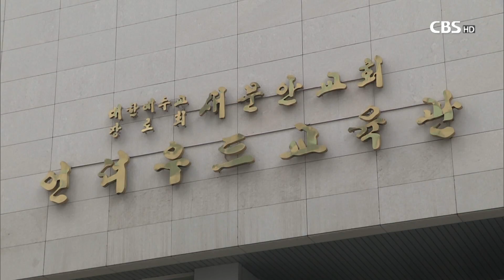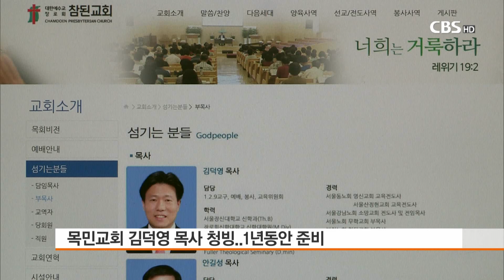[CBS뉴스] 2018년 예장통합 주요 교회들 세대교체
[앵커]
예장통합총회 소속의 대표적인 교회들이 세대교체에 들어갔습니다. 새문안교회는 지난 해 취임한 이상학 목사 체제로 올해를 시작했고, 작년 말 새 담임목사 청빙을 확정지은 영락교회는 올 상반기쯤 담임목사 이취임식을 가질 예정입니다. 천수연 기잡니다.

[기자]
우리나라 최초의 장로교회인 새문안교회는 이상학 목사(56세) 를 7대 담임목사로 맞이해 2018년을 시작했습니다.

이상학 목사는 이수영 목사 은퇴 6개월 만인 지난해 7월 새문안교회의 청빙을 받아 9월 취임했습니다.

하지만 이상학 목사는 목회준비 등을 들어 연말인 지난 12월부터야 주일예배 설교를 시작하며 본격적으로 교인들과 마주했습니다.

새문안교회는 오는 14일 주일에 이상학 목사의 위임예식을 진행합니다.

고 한경직 목사가 시무했던 영락교회도 새 담임목사를 확정했습니다.

영락교회는 지난 12월 말 공동의회를 열어 이철신 목사의 후임으로 김운성 목사(61세)를 새 담임목사로 청빙결의했습니다. 김운성 목사는 영락교회 교인 97.2%의 지지를 얻었습니다.

영락교회는 조기은퇴를 결정한 이철신 목사의 퇴임을 마무리하는 대로 김운성 목사 체제로 들어갈 것으로 보입니다.

총회장을 지낸 목민교회 김동엽 목사도 올해 말 70세 정년 은퇴합니다.

목민교회는 이에 대비해 지난 9월부터 김동엽 목사의 후임자 선정 작업에 나서 부천참된교회 부목사인 김덕영 목사(48세)를 청빙했습니다.

목민교회는 당시 청빙공고를 통해 다른 교회에서 이미 담임목회를 하고 있는 목회자는
배제한다고 밝혀, 담임목사 빼가기라는 교계 청빙관행에 새로운 시도로 평가받았습니다.

김덕영 목사는 올 1년 동안 담임목사로서의 목회와 교회운영을 위한 준비와 훈려의 시간을 가질 것으로 보입니다.

이 밖에도 직전 총회장을 지낸 연동교회 이성희 목사와 소망교회 김지철 목사가 각각 올해 70세 정년으로 은퇴할 예정이어서 연동교회와 소망교회도 곧 후임자 선정에 나설 예정입니다. CBS뉴스 천수연입니다.

[영상 정용현 편집 서원익]